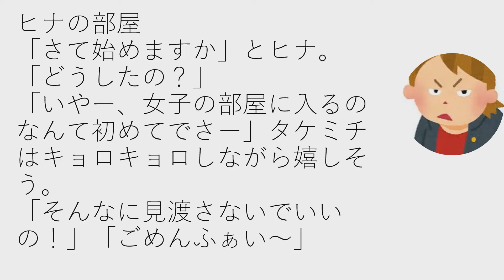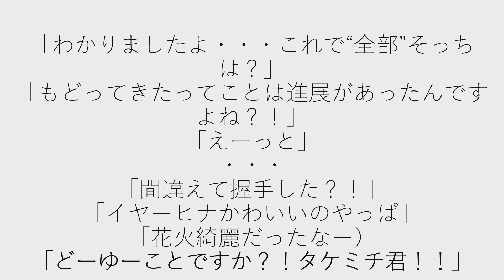2分で。東京リベンジャーズ6話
2分で。
東京リベンジャーズ6話